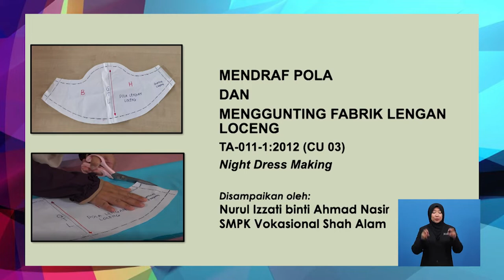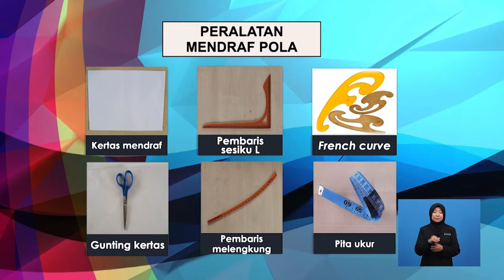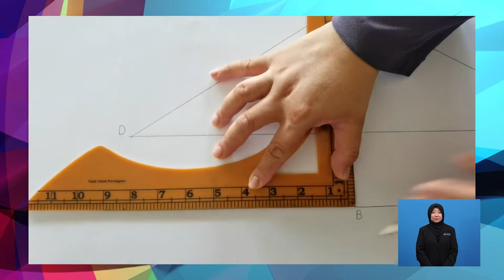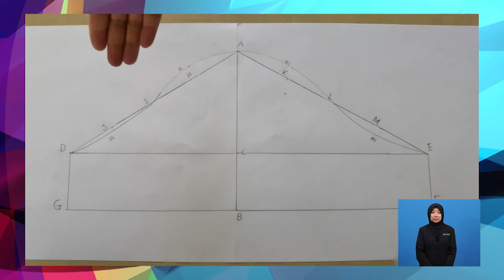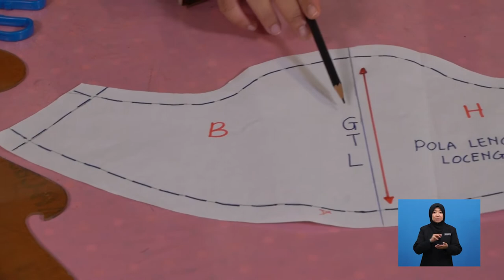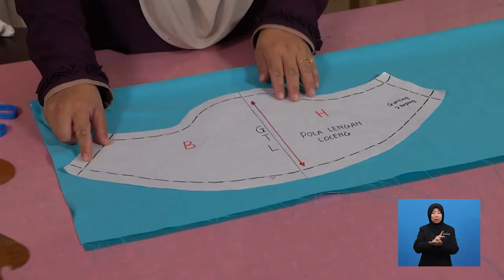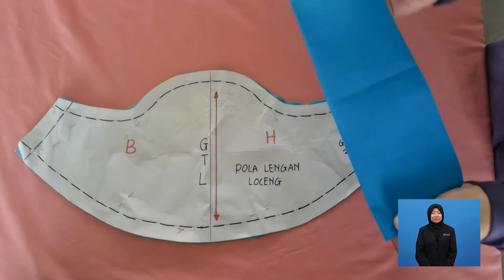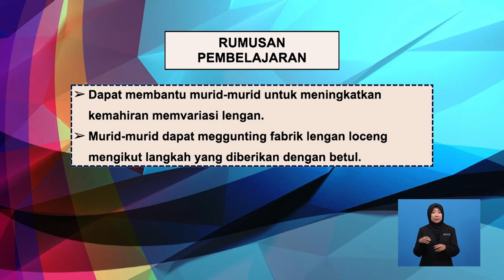Tingkatan 4 | Pendidikan Khas Vokasional | Pakaian Malam: Menggunting Lengan Loceng Gaun | R574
Rancangan ini menerangkan teknik dan cara menderaf pola dan menggunting lengan loceng untuk gaun tidur